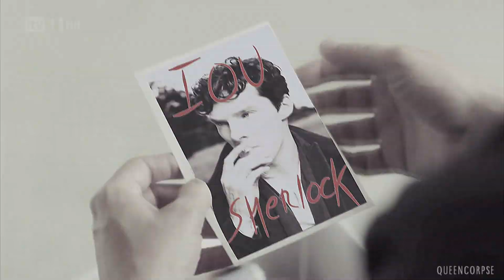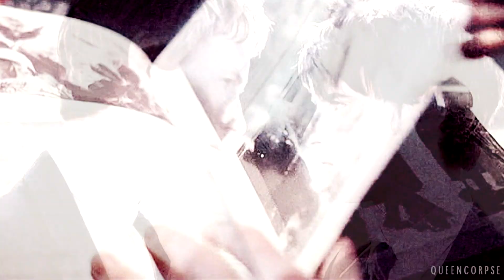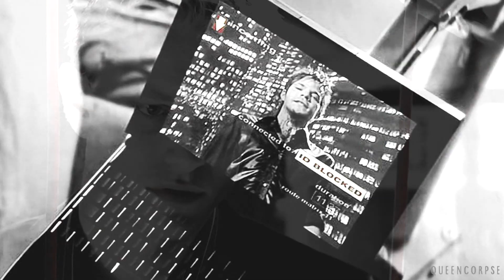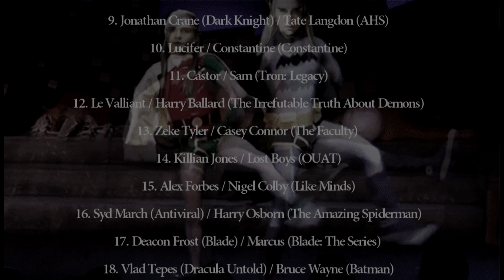CLOSER | collab with Wittchbllade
HD | 1080p | PLEASE
Closer | slash! | collab with Wittchbllade
1. Jim Moriarty / Sherlock Holmes (Sherlock BBC)
2. Patrick Bateman (American Psycho) / Dr. Bernard Merrick (The Island)
3. Jerry Dandridge / Charlie Brewster (Fright Night)
4. Thor / Loki AU (Thor)
5. Gary King (The World's End) / Nicholas Angel (Hot Fuzz)
6. Collector / Arkin (The Collector)
7. Oliver Thredson / Kit Walker (AHS: Asylum)
8. Khan (Star Trek) / Ender (Ender's Game)
9. Jonathan Crane (Dark Knight) / Tate Langdon (AHS)
10.Lucifer / Constantine (Constantine)
11. Castor / Sam (Tron: Legacy)
12.Le Valliant / Harry Ballard (The Irrefutable Truth About Demons)
13. Zeke Tyler / Casey Connor (The Faculty)
14. Killian Jones / Lost Boys (OUAT)
15. Alex Forbes / Nigel Colby (Like Minds)
16. Syd March (Antiviral)/Harry Osborn (The Amazing Spiderman)
17. Deacon Frost (Blade) / Marcus (Blade: The Series)
18. Vlad Tepes (Dracula Untold) / Bruce Wayne (Batman)
19. Hannibal Lecter / Mason Verger (Hannibal)
20. Riario (Da Vinci's Demons) / Cesare (The Borgias)
21, Alexander Grayson / Abraham Van Helsing (Dracula)
22. Nuada (Hellboy) / Draco Malfoy (Harry Potter)
✖ Song: Nine Inch Nails - Closer